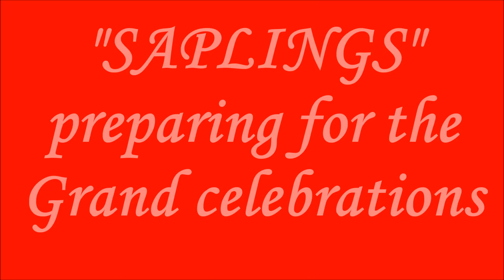SAPLINGS INTERNATIONAL PRE PRIMARY SCHOOL I REHEARSAL SESSIONS I JANMASHTAMI FUNCTION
The students of Saplings getting ready to create the blissful aura for  Janmashtami celebrations in school.